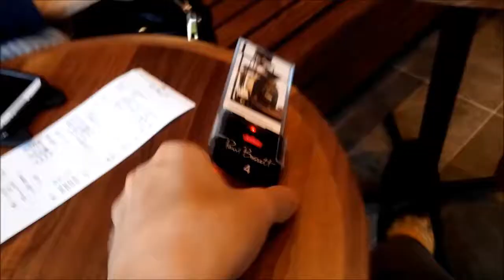[부지런TV]구로디지털카페 폴 바셋/paulbassett korea Guro Digital Complex /bujirunTV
[부지런TV 부지런티비 bujirunTV 표명수TV 부지런컴퍼니]
폴 바셋 카페/paulbassett korea Guro Digital Complex
저에게 폴바셋은 카페라기보단
그냥 아이스크림가게가 더 어울릴 정도로~
커피보단 아이스크림을 더 자주 먹으러 갑니다~^^
지금도 땡기네요...폴바셋 아이스크림. ㅋㅋㅋ